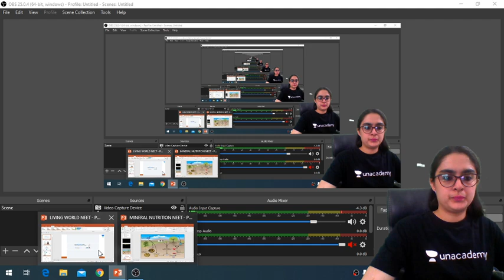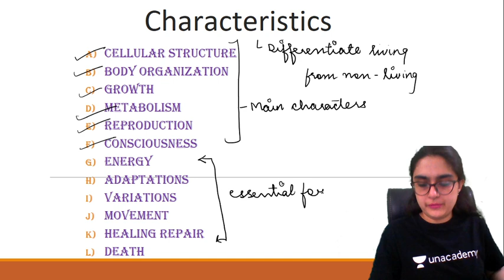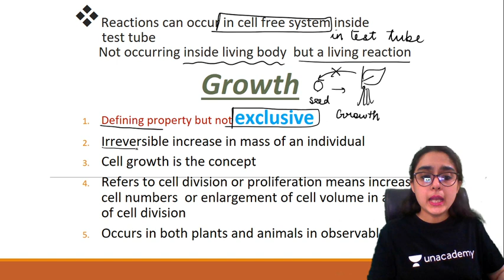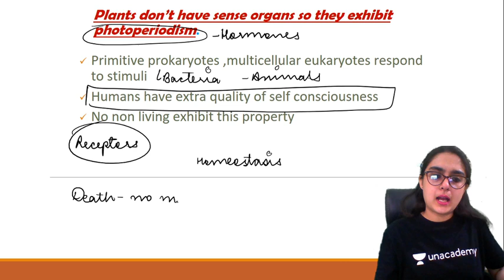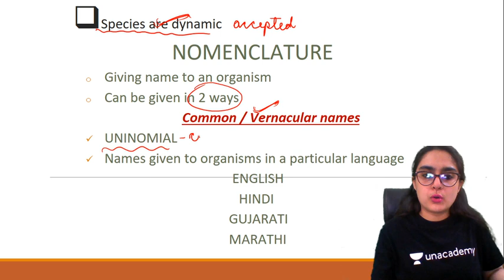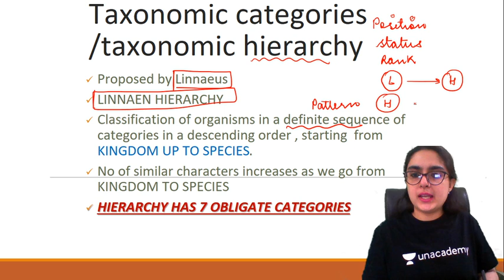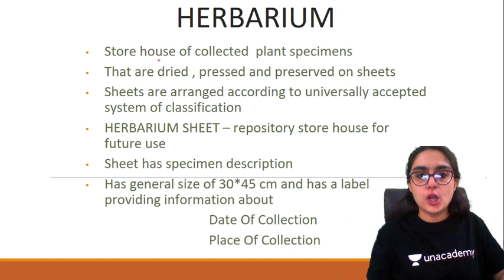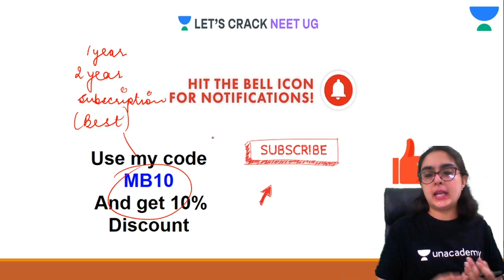The Living World in One Shot | Class 12th | NEET Biology | NEET UG | Dr. Meetu Bhawnani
In this session, Dr. Meetu Bhawnani will be discussing The Living World. Dr. Meetu Bhawnani will also share various preparation strategies that will help you crack the neet exam.

Unacademy Subscription Benefits:

1. Learn from your favorite teacher
2. Dedicated DOUBT sessions
3. One Subscription, Unlimited Access
4. Real-time interaction with Teachers
5. You can ask doubts in a live class
6. Limited students
7. Download the videos & watch offline